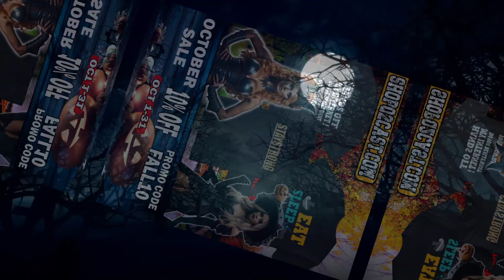Nickelodeon 90's Shows Channel Now on Pluto tv